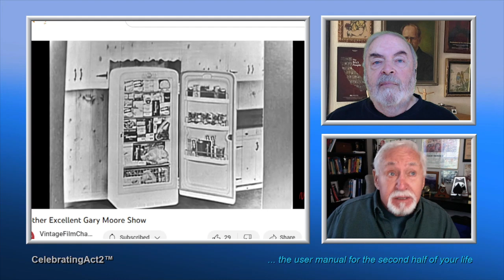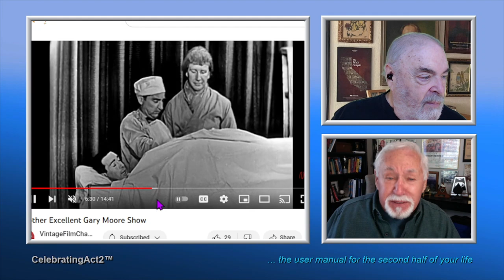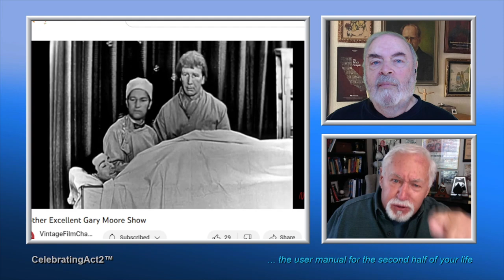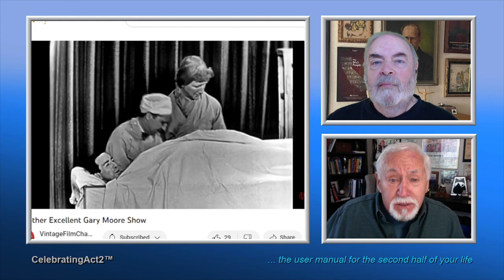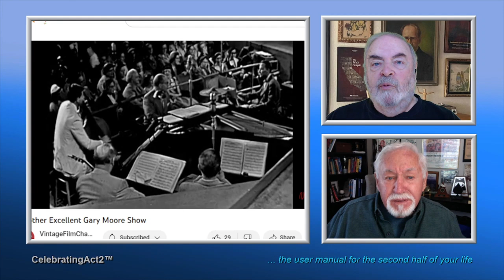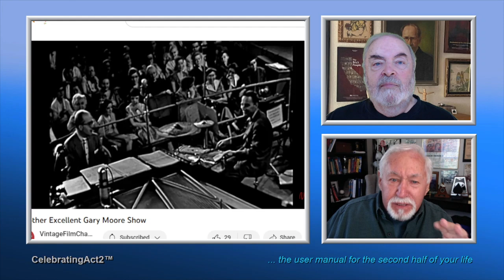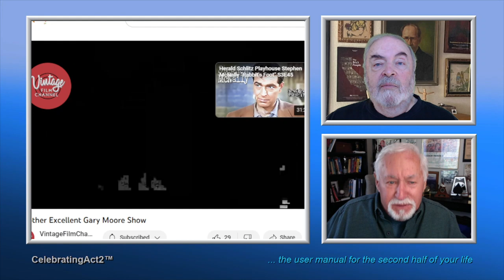2 Old Guys Review Vintage Film Channel: The Garry Moore Show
2 Old Guys continue their weekly review of Classic Films and TV shows as seen on The Vintage Film Channel. This week they look at an influential early TV comedy/Variety show, "The Garry Moore Show"

The episode is actually labeled "Another Excellent Garry Moore Show" and is only a 15 minute section of the show